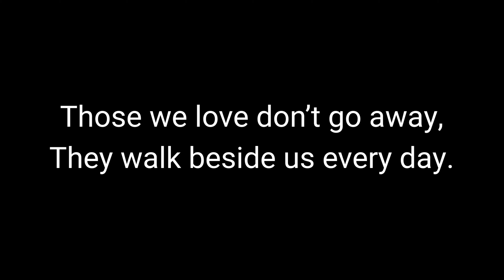In Loving Memory of Carrie Gatewood Lapow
Passed Away: June 18, 2024

This video is a heartfelt tribute to Carrie Gatewood Lapow, a beloved daughter, sister, and mother. Carrie was a cherished member of the Gatewood family, survived by her loving mother, Laura Gatewood, and her devoted brothers, Ricky Gatewood and Nathan Gatewood. She is also remembered by her children, Nathan, Isis, and Aja, who were the light of her life.

Carrie was a beacon of love and kindness, and her memory will forever live on in the hearts of those who knew her. This video captures the essence of her spirit and the beautiful moments she shared with her family and friends. As we gather to honor her at her gravesite, let us celebrate the joy she brought into our lives and the lasting impact she made on all of us.

Rest in peace, Carrie. You will be deeply missed and always remembered.

Knocking on Heavens Door by RAIGN, License ID: BQb4nqGnJXN
If you want to use music from famous artists, try Lickd to get track credits and unlimited stock music